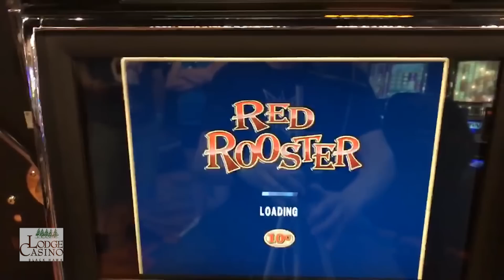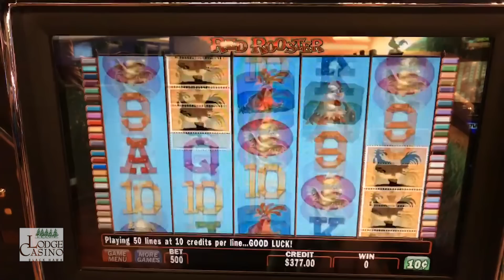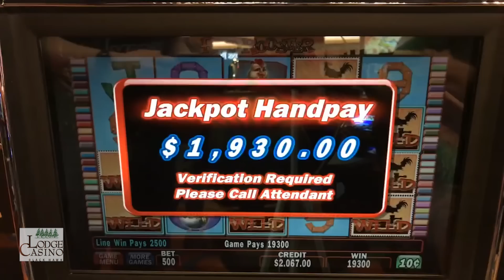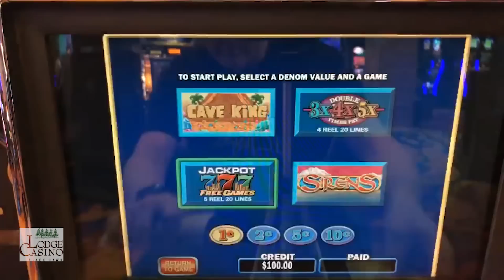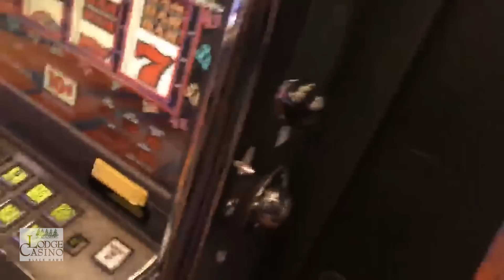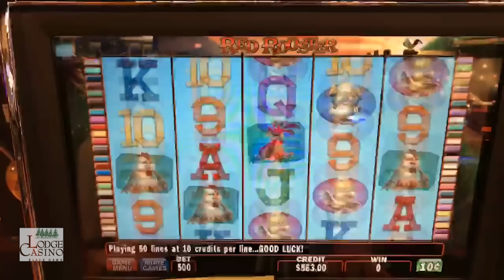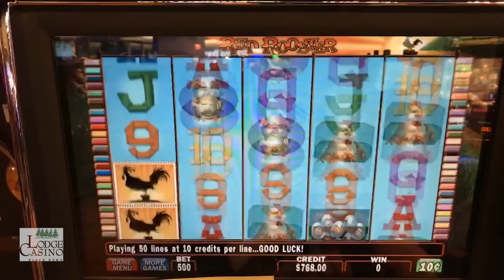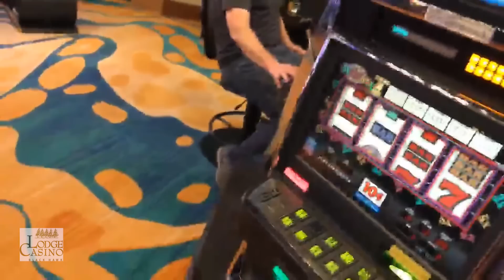Big Jackpots on Red Rooster 💣 | The Big Jackpot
The Raja wins big jackpots on the Red Rooster at the Lodge Casino, BOOM!

Blackhawk, CO

✉ Mail and Packages can be mailed to:
1490 W. 121st Ave, Suite 201